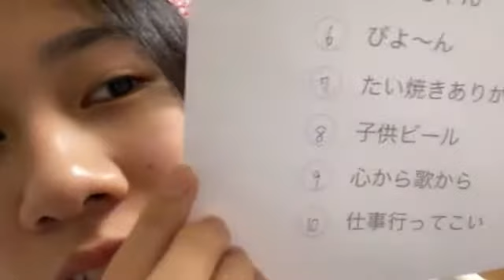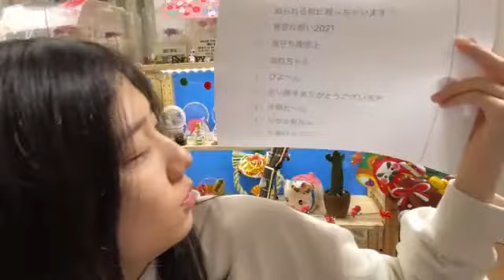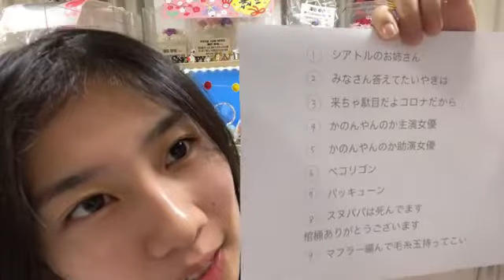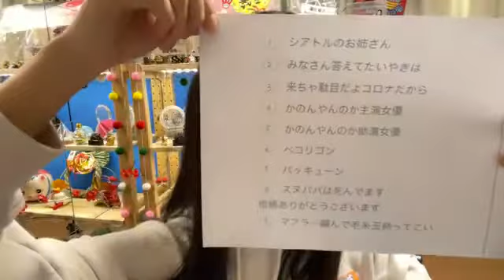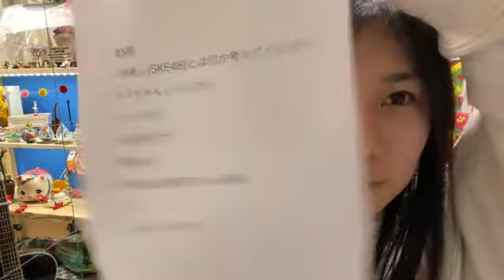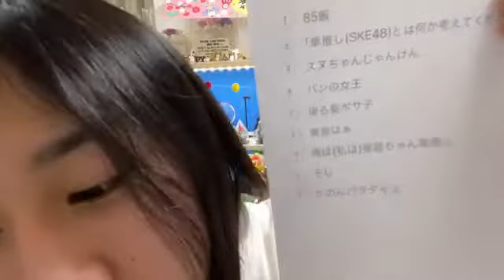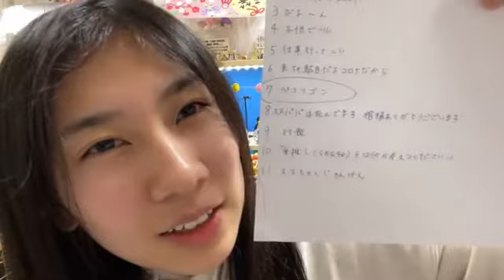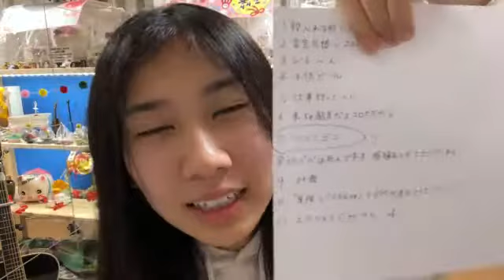2021年12月31日15時12分14秒 澤田 奏音（SKE48 研究生）